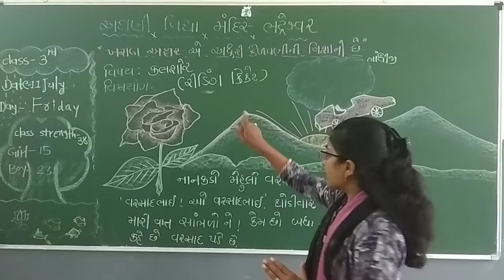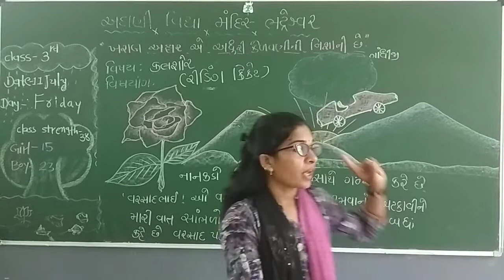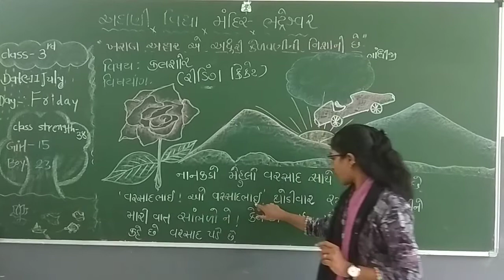Sta-3 subject-kalshor part-5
STD-3, subject-kalshor ,lesson-potala tapke tapp , part-5 subject teachar-asha basiya